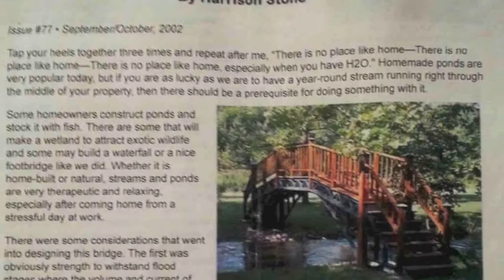Bridge Construction HD - 2016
Constructed this bridge on our property.  It was a 4 month project completed on 11/12/16.